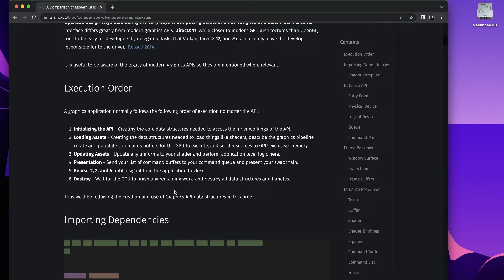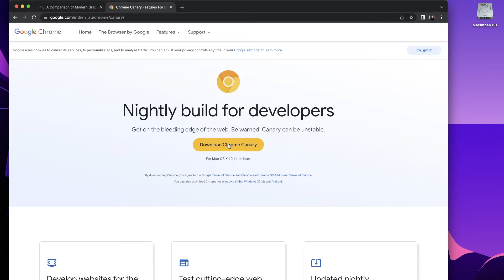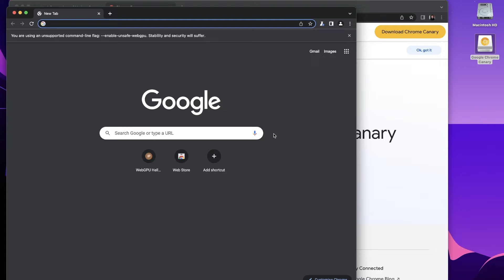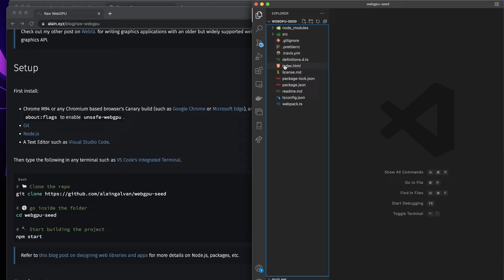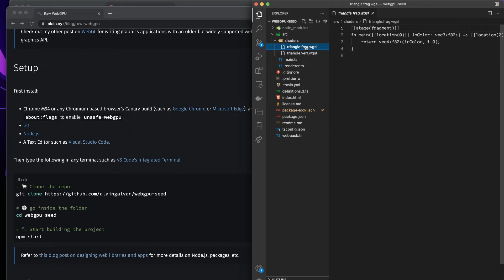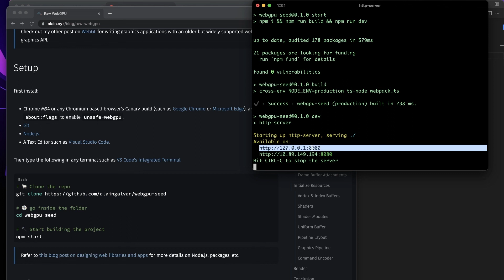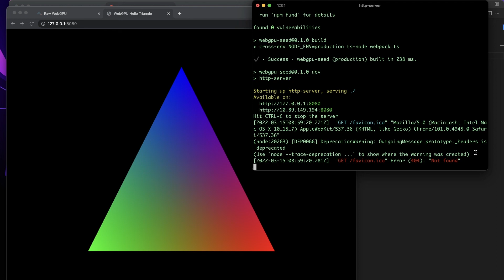WebGL is over, long live WebGPU